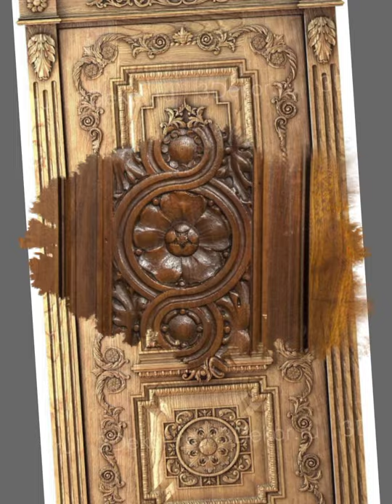Fabulous and Attractive Wooden stylish Colour combenation door ideas 2021